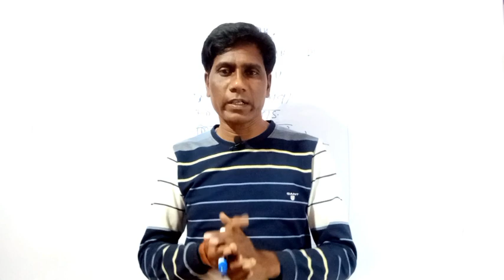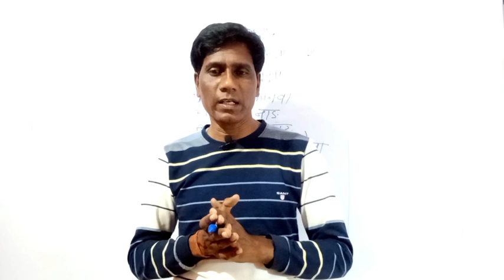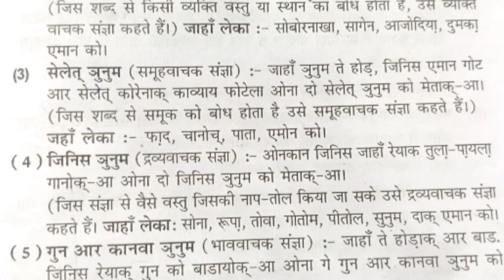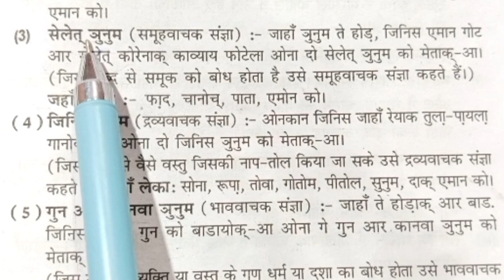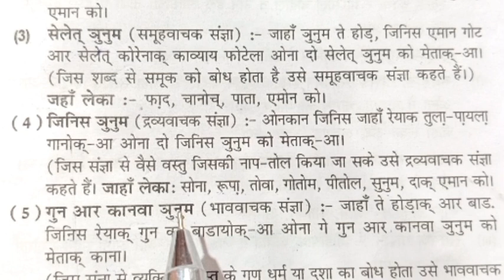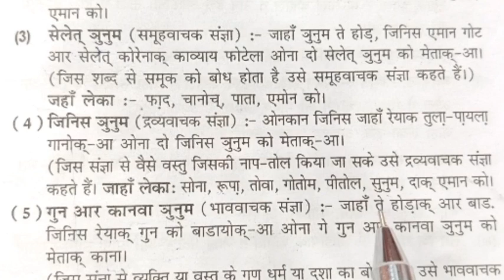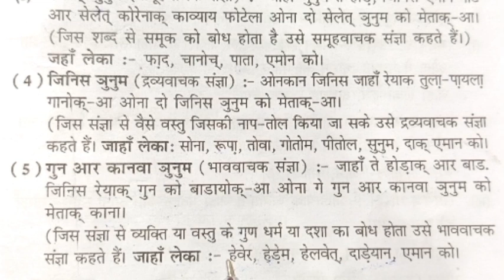jharkhand Police / Jharkhand Utpad Sipahi Special/ Santhali Subject/ Santhali Grammar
Declaration -
Video is educational purpose only copyright Disclaimer under section 107 of the copyright Act 1976, allowance is made for "fair use" for purposes such as criticism, comment, news reporting, teaching, scholarship and research.